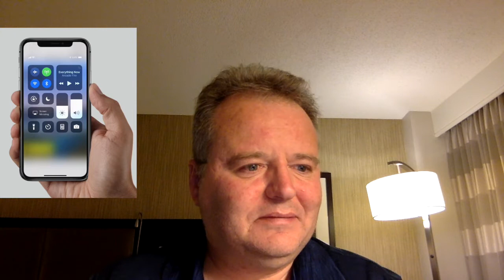VLOG New iPhones !!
My thoughts on the new iPhone 8, 8+ and iPhone X.  A great release?  Underwhelming?  Let's discuss.